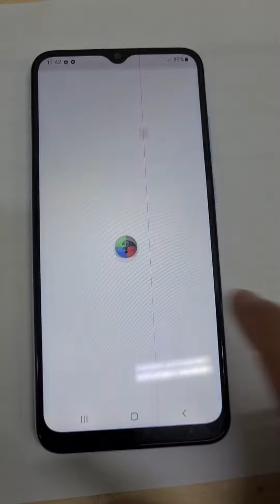Samsung Galaxy A04e (SM-A042F) LINE ON LCD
LINE ON

Samsung galaxy A04e, samsung galaxy a04, samsung galaxy a04s, samsung a04s, A04e VS A04, A04 VS A04s, Samsung galaxy A04e VS A04

samsung galaxy a04e review, samsung galaxy a04e game test, samsung galaxy a04e unboxing, samsung galaxy a04e, samsung ph